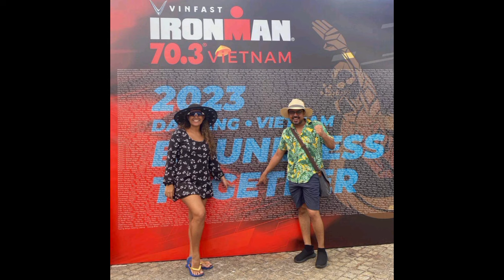එයාලා Breakup ? ඒක හිතන්නවත් පුලුවන්ද | Dushyanth Weeraman and Stephanee Siriwardhana Breakup Alert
Samitha Mudunkotuwa (born 7 January 1973) is a famous Sri Lankan singer, songwriter, actress, and entrepreneur from Horana, Sri Lanka. She is famous in her Menu
People love all songs of this cassette very much. Three years later, she launched another cassette album named “Rosa Mal Mawatha” in 1991. After that, she released many Cassette Albums and CD Albums such as Muthu Kumari, Adara Sulanga, Sansaranya, Pem Pawasa, Kolompure, etc.
After some time, the relationship between them deteriorated because of a female singer “Amaya”. Her husband stared dating Amaya secretly. Later, the couple got divorced and Athula got married to Amaya. After the divorce, Samitha took custody of her kids and started living with her parents. She never remarried after a divorce.
At present, Samitha Mudunkotuwa lives in Sri Lanka along with her kids and parents. She was in a relationship with her ex-husband “Athula Adikari” for a long time. Mudunkotuwa met him for the first time at a music concert. Let me tell you that, Athula is also a famous Sri Lankan singer and musician. Both of them sing many duet songs. After a long-time of relationship, Samitha Mudunkotuwa tied in a knot with Athula Adikari. After marriage, she becomes the mother of two children Kavi and Shane
The beautiful lady lives a very normal life. She prefers meditation and yoga instead of gyming and heavy workouts. Her body seems that she is not interested in gyming. Moreover, she follows a proper diet to keeps her body stats fit and active. Samitha Mudunkotuwa stands at a height of 5 feet 6 inches (in meters 1.67 m). Her bodyweight is around 75 kilograms (in pounds 165.34 lbs). She looks beautiful with her long silky black hair. The big black eyes on her face make her more attractive
The famous singer came to this world from her parents on Sunday, January 7, 1973, in Horana, Sri Lanka. She was born into a musician’s house. Samitha Mudunkotuwa celebrated her 47th birthday on 7 January 2020 along with her family. Her father “Premadasa Mudunkotuwa” is a professional Classical singer and songwriter. He completed his singing from Bhathkanda Music College
Before launching her first cassette album, she participated in many music reality shows.
In the year 1988, Samitha Mudunkotuwa released her first album titled “Ira Paya”.
Later, she launched two other cassette albums like Kolompure and Rosa Mal Mawatha.
Mudunkotuwa released her first CD albums titled “Muthu Kumari” in the year 1995.

samitha mudunkotuwa new baby, samitha mudunkotuwa new born baby